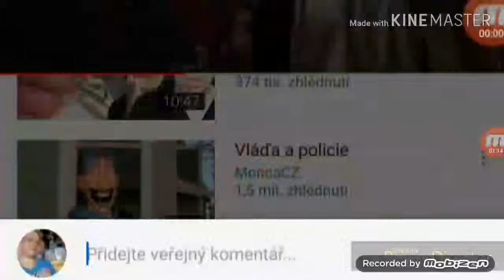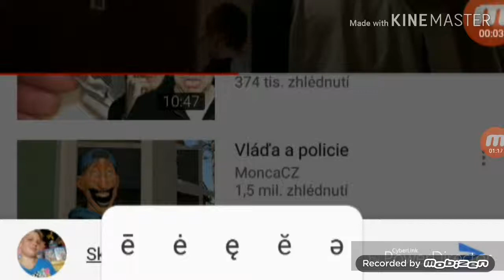FORTNITE první hra w/štěpán špagety a pavel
pokud chceš sledovat varmilp potěšíš tím mě i jeho